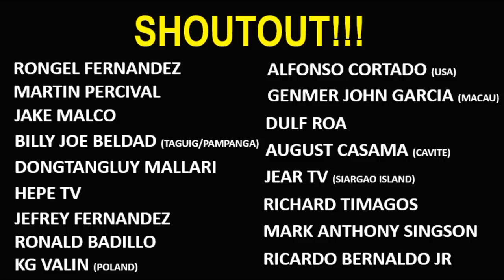Australian Featherweight Champion, Nagulat sa Lakas ng Pinoy Boxer!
Ryan "Crusher" Sermona (W-15 L-4 KO-8)  of the Philippines traveled to Australia and tried his luck against the WBC International Super Featherweight Champion Matt Garlett (W-11 L-1 KO-6). It was a good opportunity for the Filipino Boxer. The bout took place at Metro City, Northbridge Western Australia.